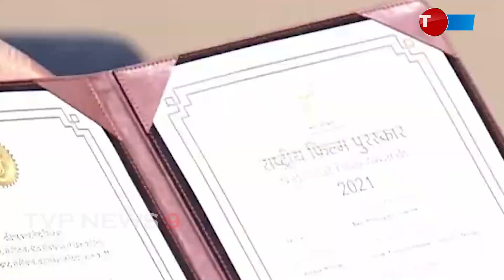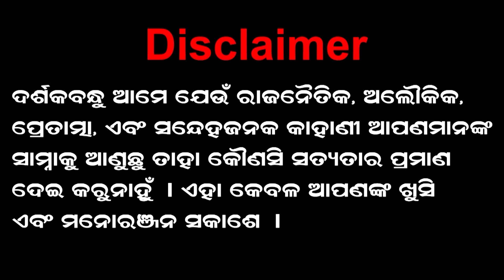ପ୍ରତୀକ୍ଷା ଫିଲ୍ମ କୁ ପ୍ରସଂଶା କରି ସମ୍ନାନ ପୁରସ୍କାର ଦେଲେ ରାଷ୍ଟ୍ରପତି | Pratikshya | President | Tvp News 9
TVP NEWS9 | ODISHA NEWS | SPECIAL NEWS

Tvpnews9odia is one of the Odisha's Leading 24/7 Information Channel Covering the latest news , affairs, Entertainment and Spiritual matters.

© TVP NEWS9